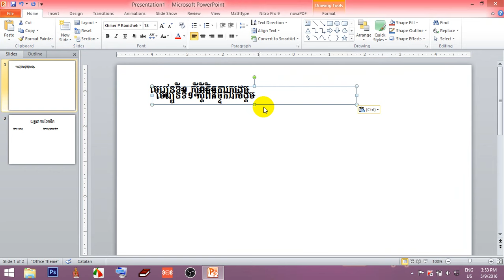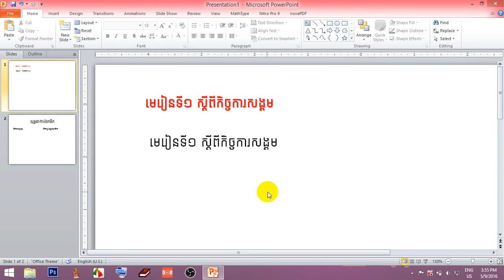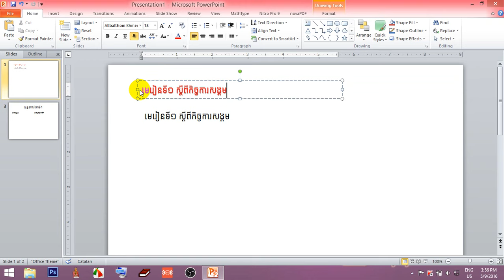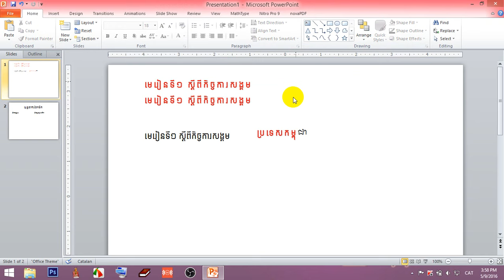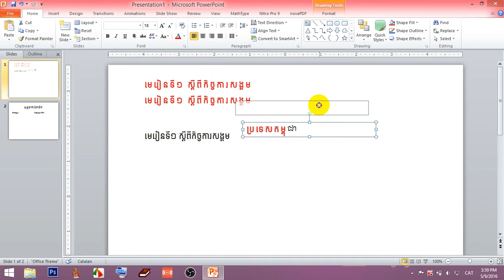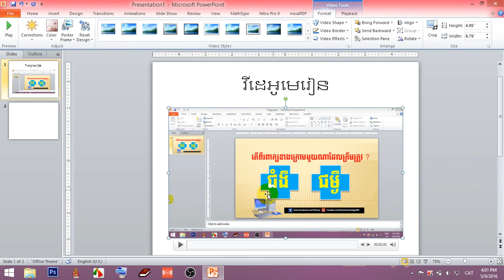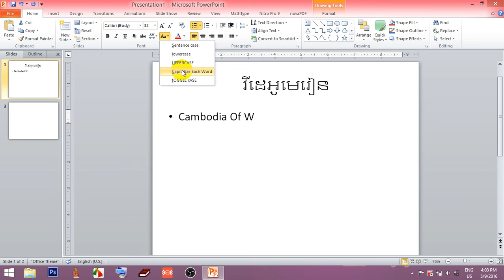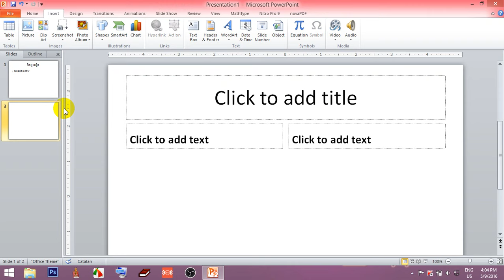PowerPoint 2010 Khmer Tutorial Part 3 មេរៀនទី ៣ PowerPoint 2010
ចូលរួមវិភាគទាន ABA: 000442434 PowerPoint 2010 Khmer Tutorial Part 3- មេរៀនទី ៣​ PowerPoint 2010
- how to study Excel by khmer :
- how to study autocad khmer :